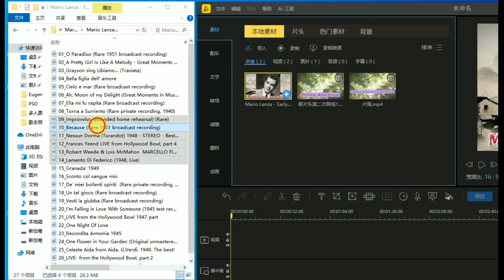2024 0427 Daily vocal practice program（Mario Lanza Early stage2）Part2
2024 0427 Daily vocal practice program（Mario Lanza - Early stage2）Part2

09_lmprovviso (extended home rehearsal) (Rare)
10_Because (Rare 1951 broadcast recording)
11_Nessun Dorma (Turandot) 1948 -STEREO-Best..
12_Frances Yeend LIVE from Hollywood Bowl, part 4
13_Robert Weede & Lois McMahon MARCELLO F...
14_Lamento Di Federico (1948, Live)